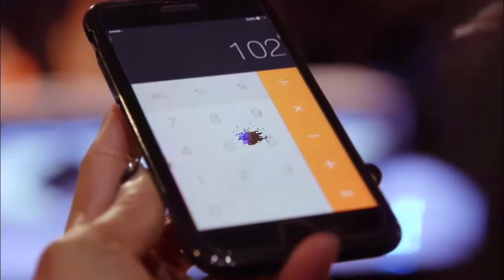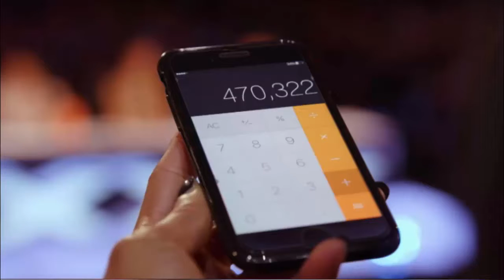America’s Got Talent: Tom London makes magic out of math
America’s Got Talent 2017: Tom London makes magic out of math